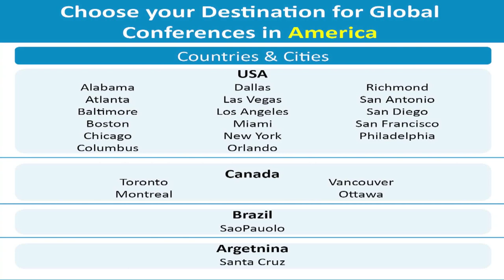Cecilia Maribel Yam Puc, Autonomous University of Yucatan, Mexico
29th Annual American Dentistry Congress
March 22-23, 2018 New York | USA

Book your schedule for 2018 conferences
22 International Destinations
1700+ Keynote Talks
1500+ Best Poster & Young Researcher Awards